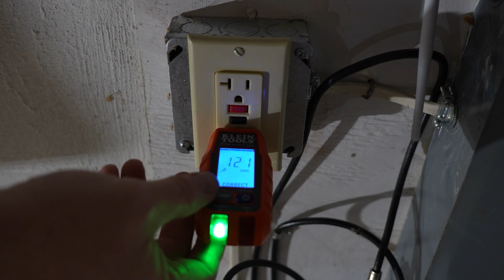Is The Klein Tools Rt250 Gfci Digital Outlet Tester The Ultimate Receptacle Tester?